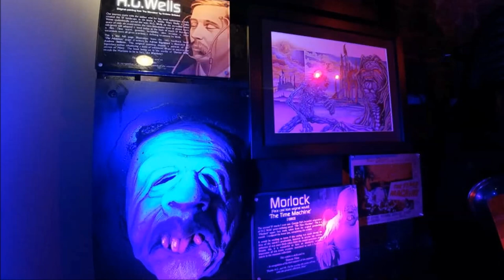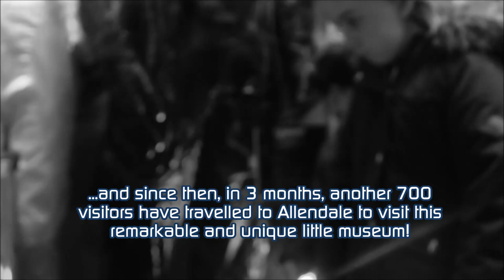BBC 5 Live Drive & The Museum of Classic Sci-Fi!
Tony Livesey & Anna Foster interview Neil Cole about the threat from Northumberland County Council to there fledgling new enterprise. 'The Museum of Classic Sc-Fi!'.